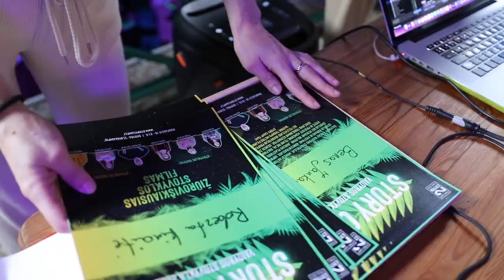STORYCAMP | Making of 2022